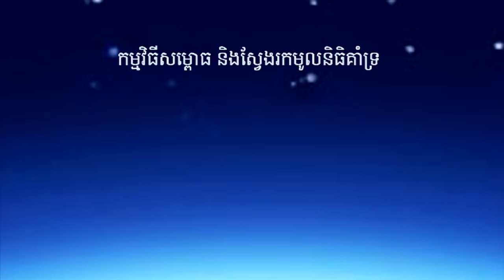ឯកឧត្តមបណ្ឌិត ម៉ុង ប្ញទ្ធី ​- បណ្តាំដល់អ្នកដឹកនាំបន្តវេន និងអ្នកមាន